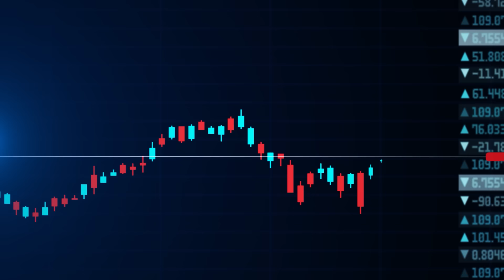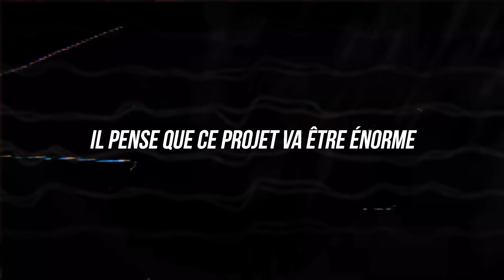🚨 Ce CRYPTO MILLIONNAIRE révèle ses PÉPITES x100 !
Les meilleures cryptos à avoir en 2024 selon Alex Becker, c'est ce que je vais te partager dans cette vidéo !

▬▬▬▬▬▬▬  ME SUIVRE  ▬▬▬▬▬▬▬

▬▬▬▬▬▬▬  SOMMAIRE  ▬▬▬▬▬▬▬

00:00 Alex Backer : le crypto millionnaire
01:15 Narratifs cryptos prometteurs pour 2024
04:14 GameFi : Cryptos gaming
16:54 GambleFi : Crypto gambling
19:36 Cryptos IA : Crypto Intelligence artificielle
19:36 Cryptos pépites à venir
22:14 Pépite crypto bonus

▬▬▬▬▬▬▬▬  MOTS-CLÉS  ▬▬▬▬▬▬▬▬

millionnaire crypto
crypto millionnaire
pepite crypto
pépite crypto
pepites cryptos
pépites cryptos
pepites crypto
pépites crypto
crypto pépite
crypto pepite
crypto pépites
crypto pepites
cryptos pépites
cryptos pepites
cryptos pépite
cryptos pepite
pépite cryptos
pepite cryptos
altcoins à fort potentiel
altcoins a fort potentiel
altcoin a fort potentiel
altcoin à fort potentiel
tendances crypto 2024
tendance crypto 2024
alex becker
alex becker crypto
crypto
cryptomonnaie
top crypto
crypto x100
crypto monnaie analyse
crypto monnaie
crypto x1000
crypto 2024
crypto monnaie 2024
investissement crypto
top 10 crypto
investir en crypto
top crypto 2024
crypto fr
crypto x10
investir crypto
crypto pour tous
quelle crypto acheter
bull run
bullrun
bull run 2024
bullrun 2024
meilleures cryptos
meilleures crypto
meilleure crypto
crypto altcoins 2024
altcoin 2024
altcoins 2024
narratif crypto
narratifs crypto
narratifs cryptos
top altcoin
top altcoins
crypto pour le bullrun
cryptos pour le bullrun
gamefi crypto
gamblefi crypto
crypto gamefi
crypto gamblefi
gamefi
gamblefi
crypto ia
ia crypto
2024
fr